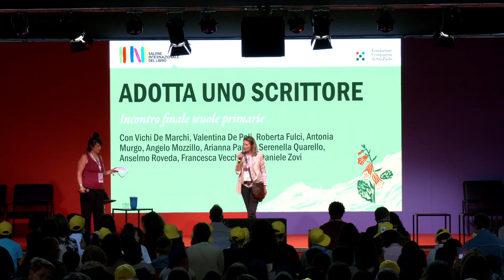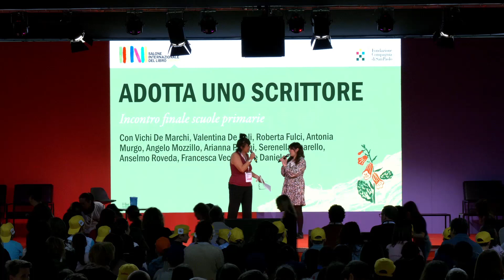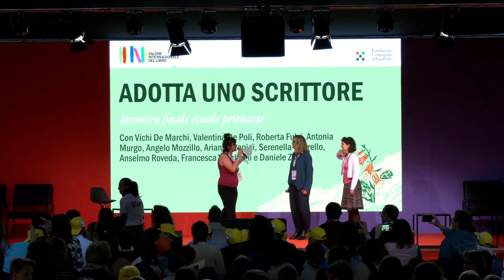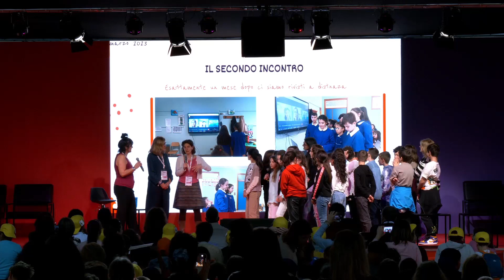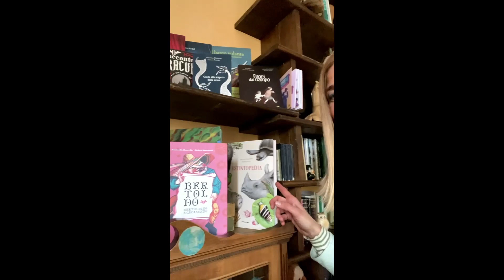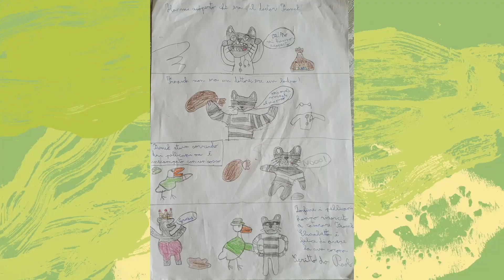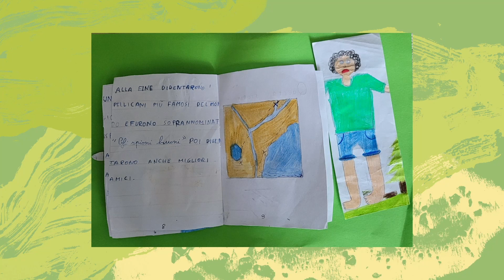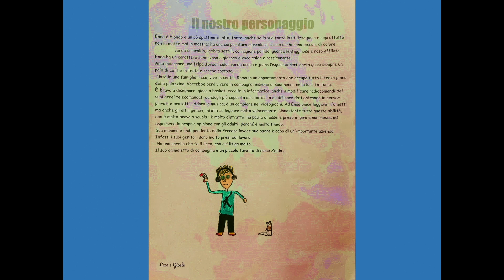Adotta uno scrittore: incontro finale con scuole primarie | SalTo23